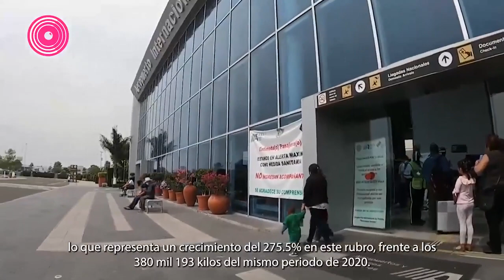De enero a agosto, aumenta 275.5% el traslado de carga en Aeropuerto de Puebla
En la atención de pasajeros, la terminal aérea poblana tuvo un incremento del 51.6% en el mismo periodo, con un total de 351 mil 24 personas, cifra superior a los 231 mil 613 del año pasado.